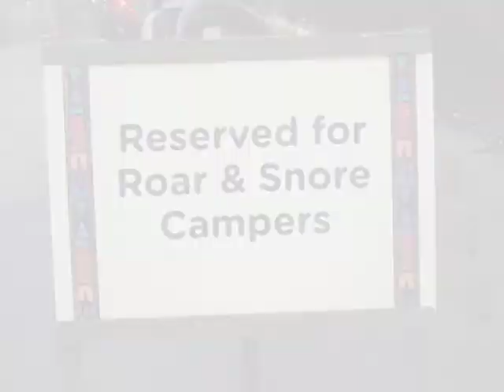Roar & Snore Safari at San Diego Zoo Safari Park